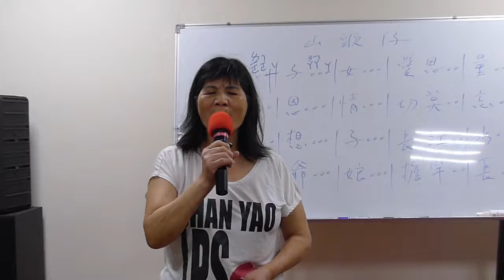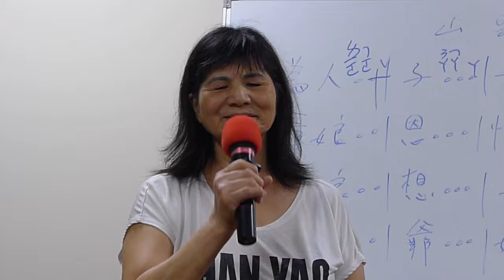山歌仔-演唱者/黃婉甄